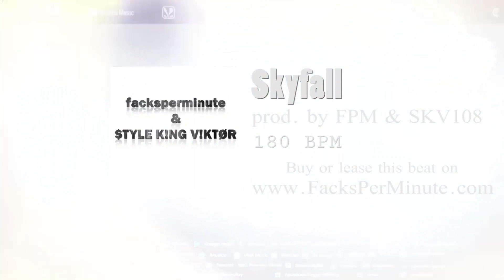Skyfall // INSPIRING MELLOW DEEP Rap Hip Hop Beat Instrumental // prod. by FPM & Skv108 [180BPM]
FacksPerMinute & $TYLE K!NG V!KTØR
prod. by FPM & SKV108

$TYLE K!NG V!KTØR
Skv108